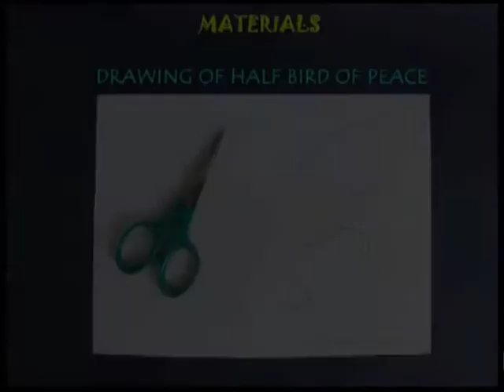Bird of Peace | Telugu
his wonderful Bird of Peace has been designed by the famous Origamist Paul Jackson. This bird is a great symbol of peace. You can fold it from a card sheet and stand it on your table. It is a gift which your friends will deeply cherish.

to make a bird This work was supported by IUCAA and Tata Trust. This film was made by Ashok Rupner TATA Trust: Education is one of the key focus areas for Tata Trusts, aiming towards enabling access of quality education to the underprivileged population in India. To facilitate quality in teaching and learning of Science education through workshops, capacity building and resource creation, Tata Trusts have been supporting Muktangan Vigyan Shodhika (MVS), IUCAA's Children’s Science Centre, since inception. To know more about other initiatives of Tata Trusts, please